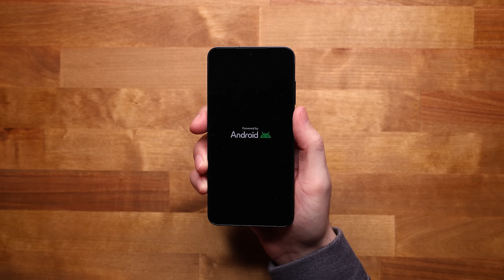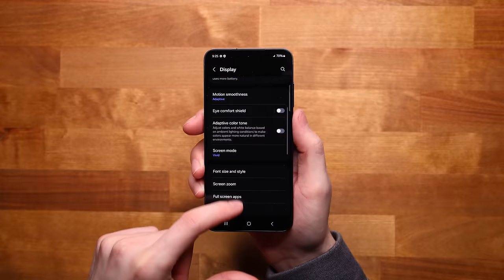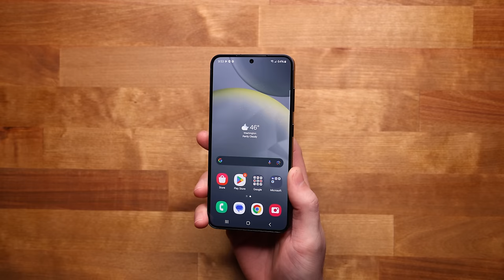Samsung Galaxy S24 Unboxing - ASMR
Today I will be unboxing the new Samsung Galaxy S24. I hope you enjoy!